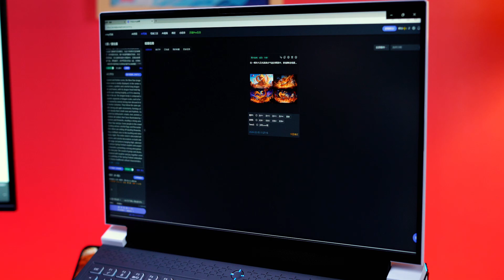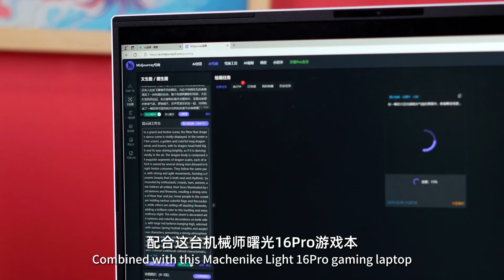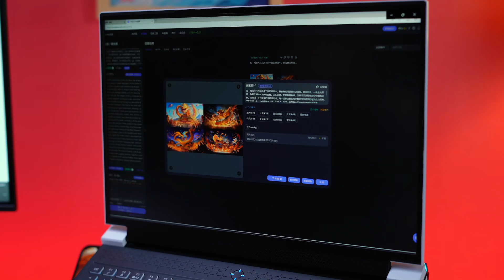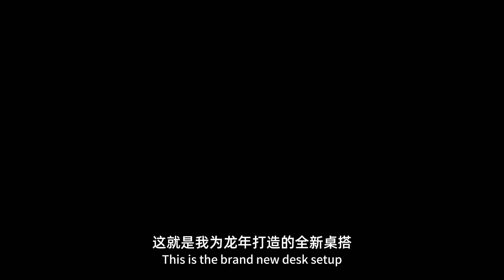Create 100 immersive setups: Dragon-themed setup, creating a gaming joy house